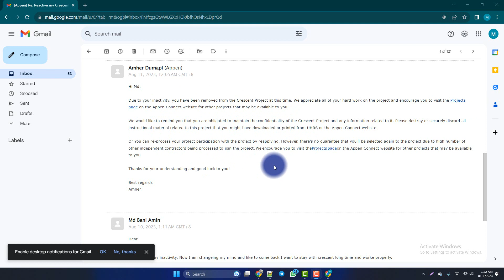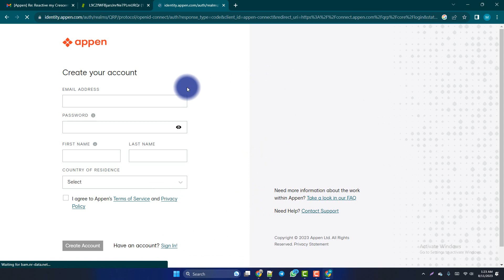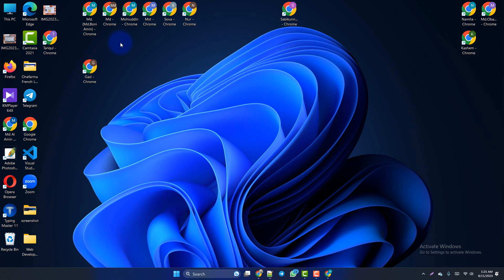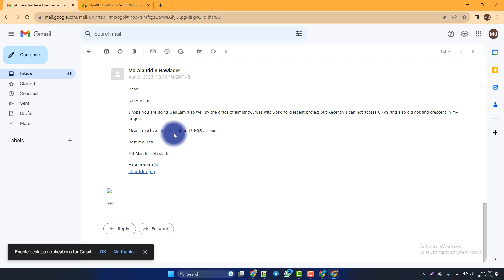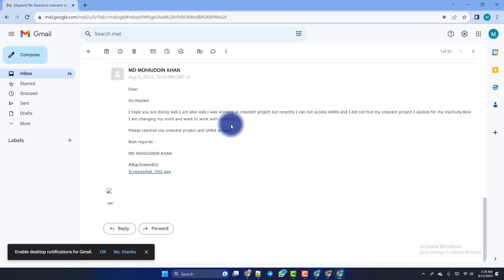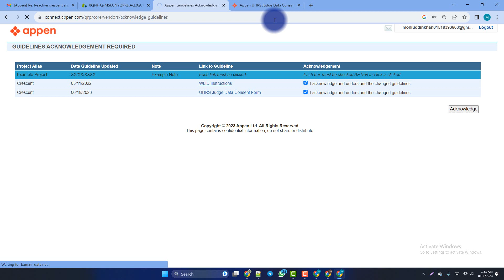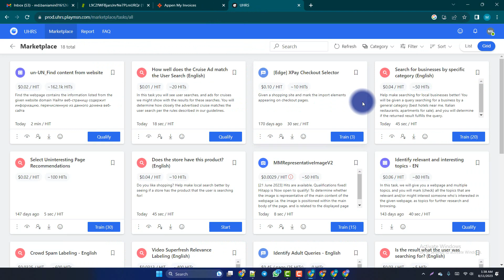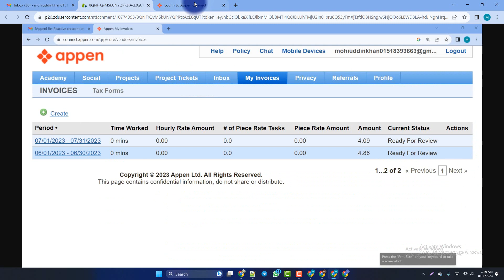How to reactive crescent and UHRS account.Account not authorized conduct vendor support .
How to reactive crescent and UHRS account.Account not authorized conduct vendor support .এই ভিডিও এর মাধ্যমে আমি দেখিয়েছি Appen একাউন্টের প্রজেক্ট আউট বা Account not authorized কিভাবে ফিরিয়ে আনা যায়।
সঠিক ভাবে মেইল করতে পারলে একাউন্ট ঠিকি ব্যাক আনা যায়।